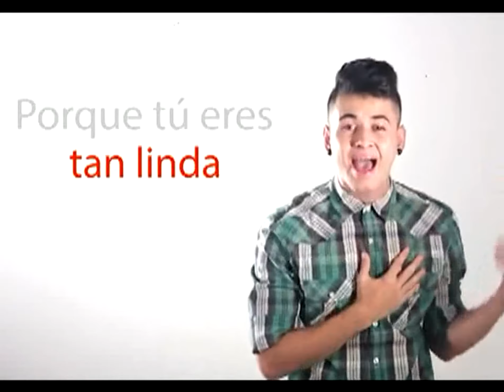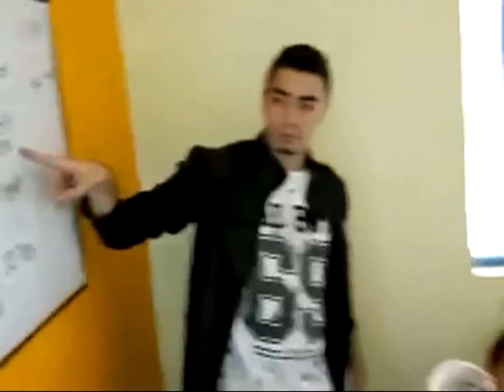El dueto de reggaetón, Los Elegidos, presenta su nuevo tema “Eres tan linda” [Noticias]-TeleMedellin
“Los Elegidos” son un dúo del género urbano que iniciaron en la música hace tres años. Se caracterizan por hacer canciones inspiradas en lo social, pero en esta ocasión le cantan a la mujer y a su belleza en su más reciente producción “Eres tan linda”.